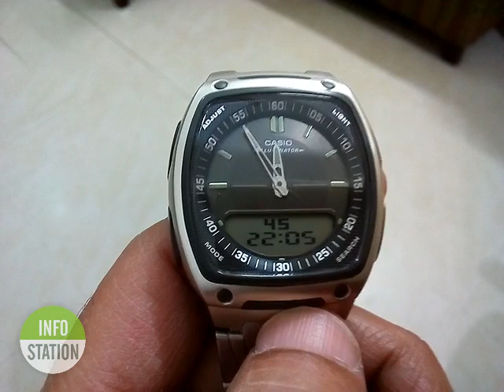Setting digital and analog time of Casio Illuminator AW-81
In this video, you will learn to set the time of Casio Illuminator AW-81.
Casio Illuminator digital time setting.
Casio Illuminator analog time setting.
Casio Illuminator AW-81 Wrist Watch time setting.